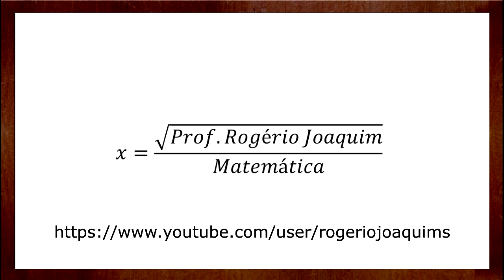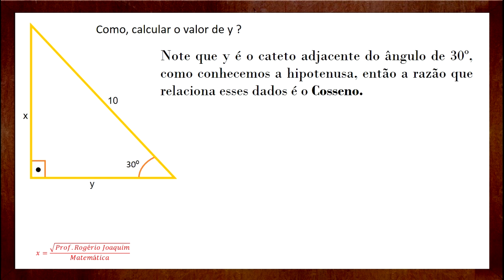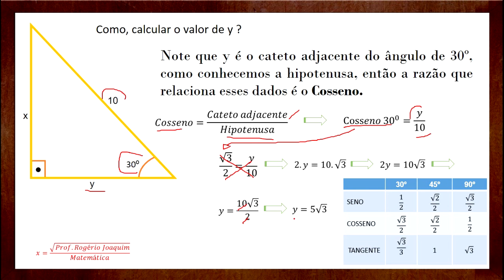Exemplo de Atividade Envolvendo Cosseno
Exercício de resolução cosseno.